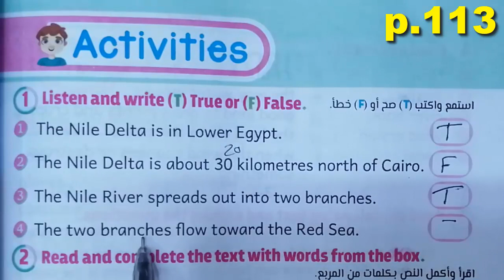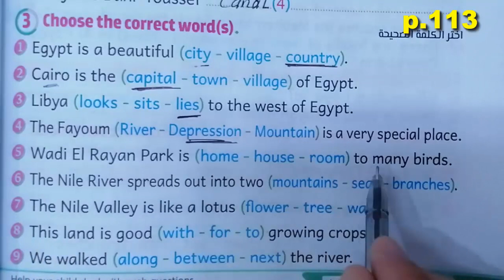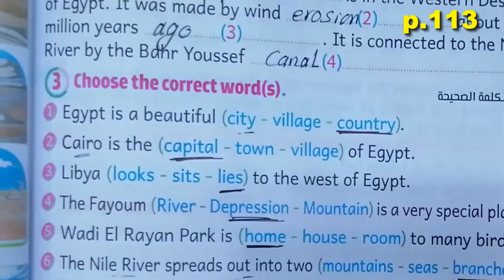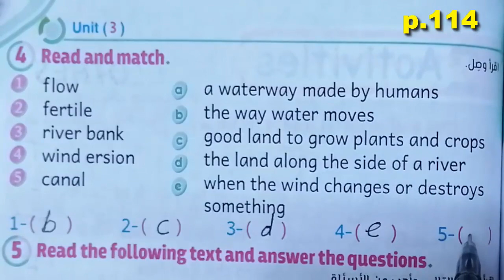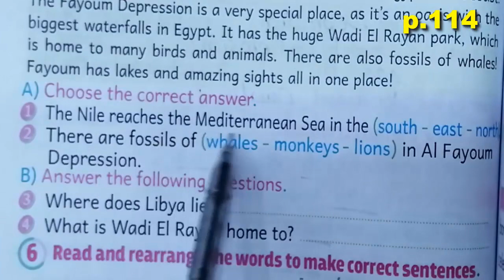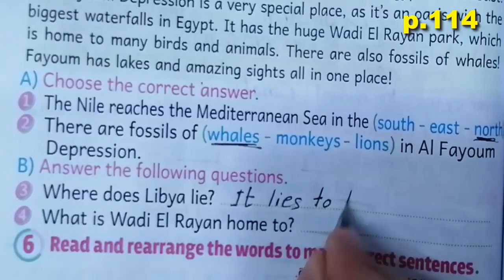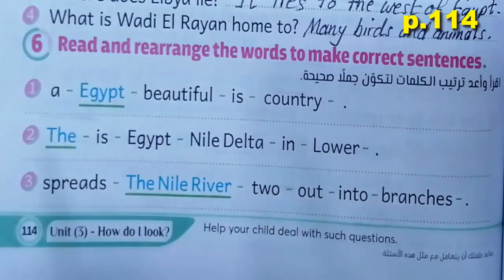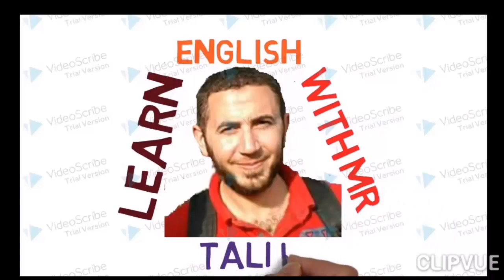حل صفحة ١١٣و١١٤ من كتاب الباهرالوحدة الثالثة Lesson(2) الخامس الابتدائى المنهج الجديد